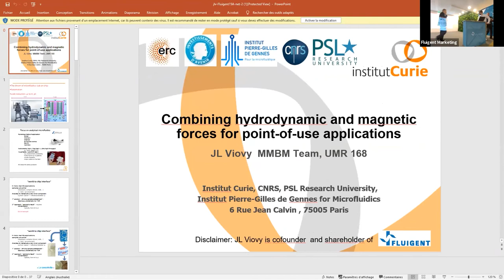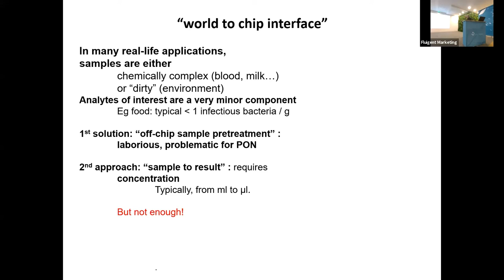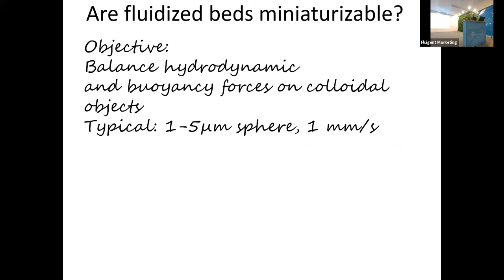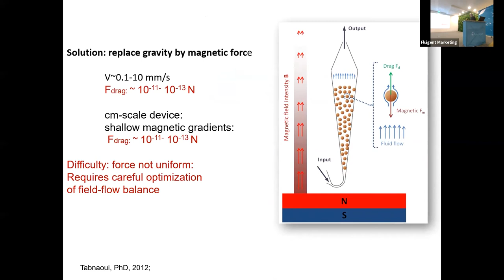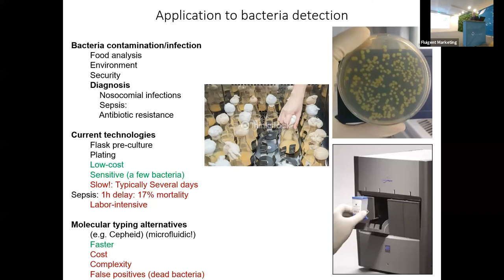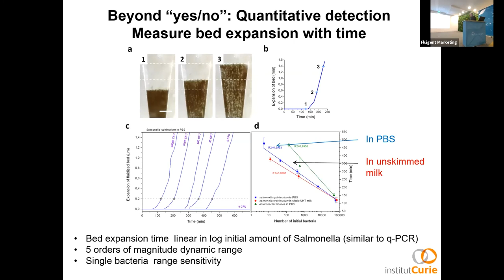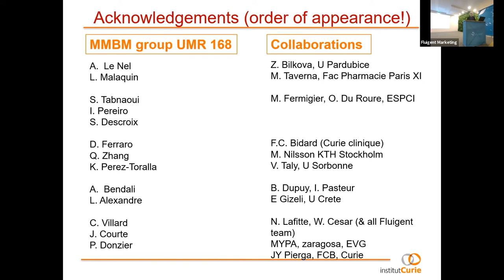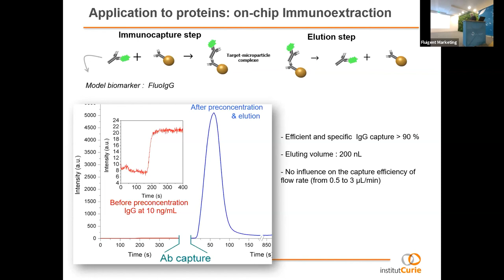REPLAY LECTURE - Jean-Louis Viovy - Fluigent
A speech from Jean-Louis Viovy, Institut Curie, France
Combining magnetic and hydrodynamic forces for sample prep and point-of-use microfluidics

Polymer physicist by initial training, Jean Louis Viovy is a microfluidics specialist, and currently Research Director Emeritus at CNRS and Curie Institute. He has cofounded Institute Pierre Gilles de Gennes for Microfluidics (IPGG) in 2011. His research interests focus on lab-on-chips, bioanalytical methods, translational medicine. e.g. through the study of DNA-protein transactions involved in cancer and diagnosis methods relevant to cancer or for other types of pathologies such as Alzheimer or infectious diseases.

About Us
Fluigent is an international company that develops, manufactures, and supports the most advanced microfluidic systems available. Whether your application is with droplets, cell biology, particle studies, or in other research or industrial areas, we have the expertise and knowledge to provide the most cost-effective and technically advanced solutions to your fluid handling and flow control needs.

LinkedIn for the latest updates about microfluidics domains, products, applications, and the company.
Twitter for the latest news of the company.